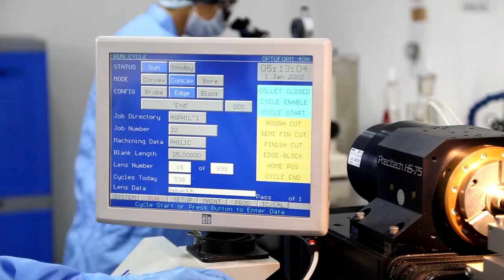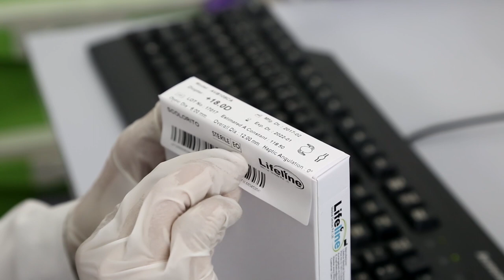Life Line Medical Devices Pvt Ltd